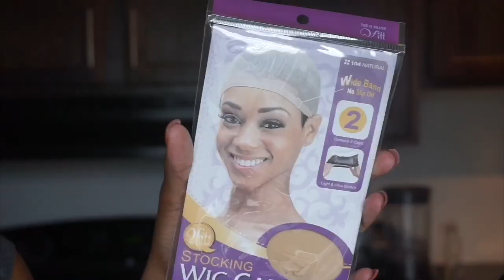GLOW IN THE DARK HAIR FT. Divatress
Divatress 9S+ Unprocessed Human Hair 4 x 4 Lace Closure – Body Wave 12"

Save That Money:
DIVA5 takes $5.00 OFF an order $60.00 and more
DIVA10 takes $10.00 OFF an order $100.00